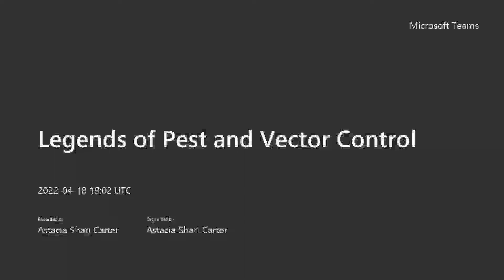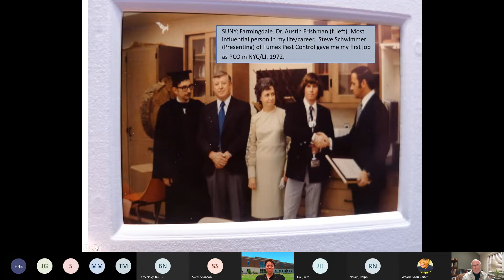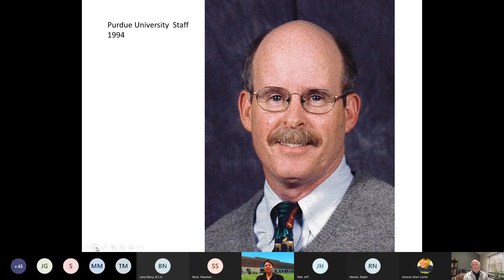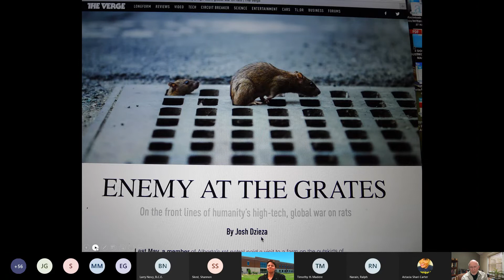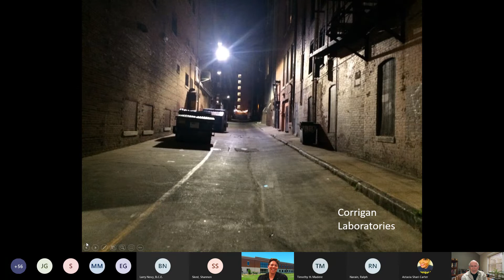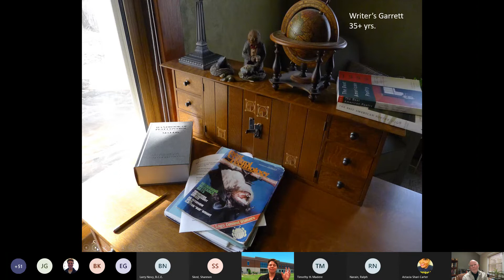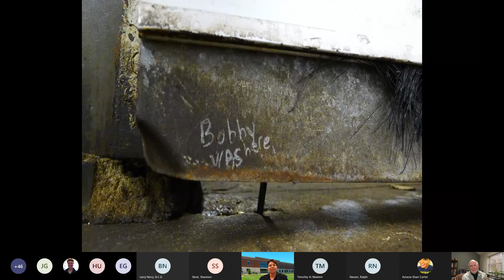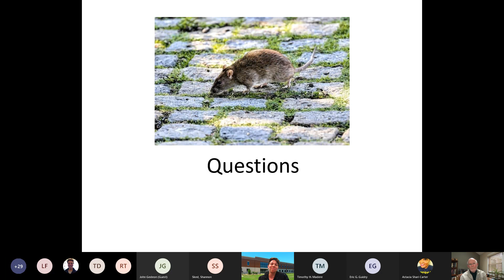Legends of Pest and Vector Control-Dr. Bobby Corrigan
Interview Dr. Bobby Corrigan about his career in pest management and urban rodentology.  This will be a personal look at his life and his career.